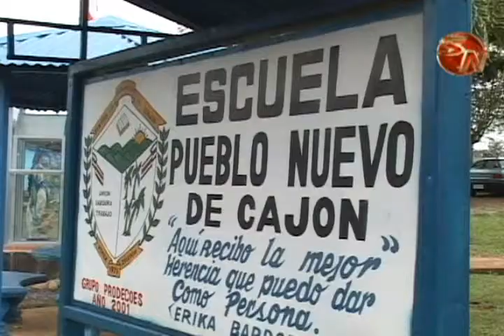ESCUELA PUEBLO NUEVO DSE CAJON